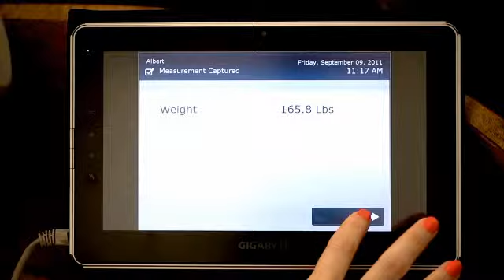Intel / GE Care Innovations Virtual Health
Virtual Health empowers care teams and community organizations to ensure better quality of life and enhanced outcomes for clients while capturing significant cost and efficiency savings